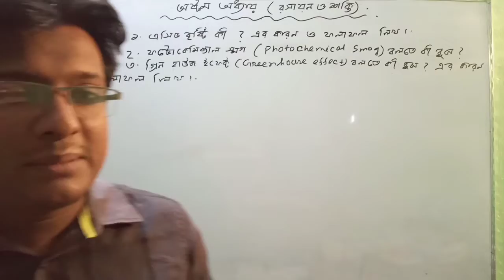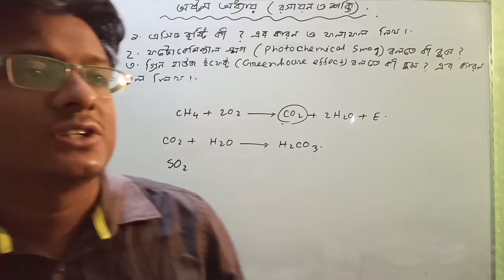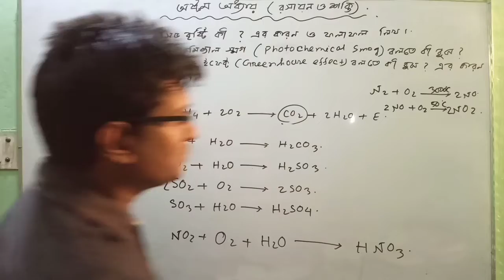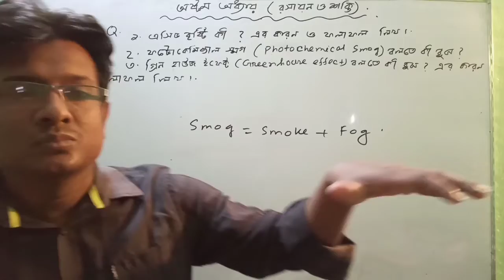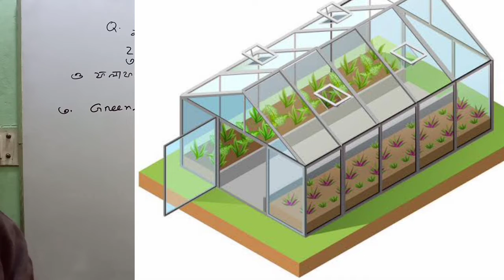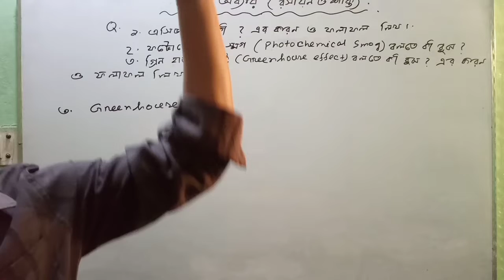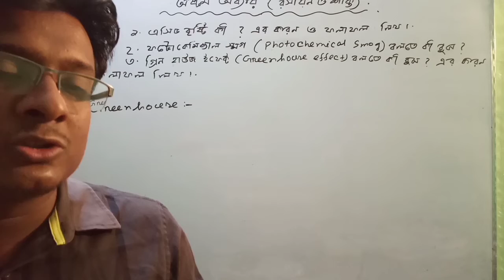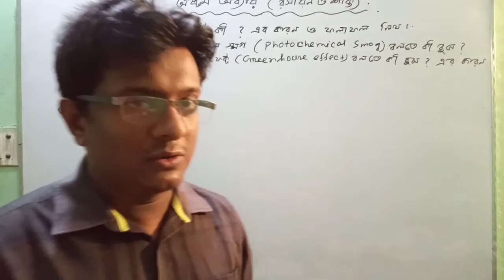এসিড বৃষ্টি, এর কারণ ও ফলাফল এবং গ্রিন হাউজ ইফেক্ট,এর কারণ ও ফলাফল। (Acid Rain & Greenhouse Effect)